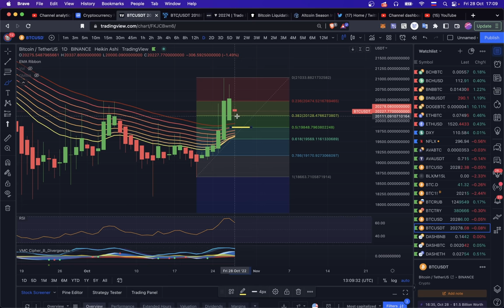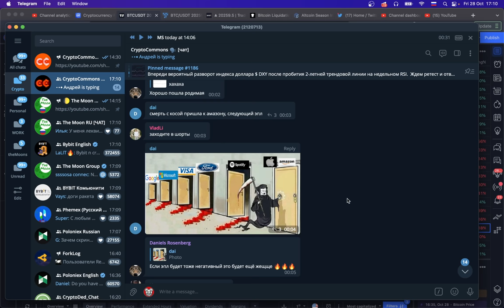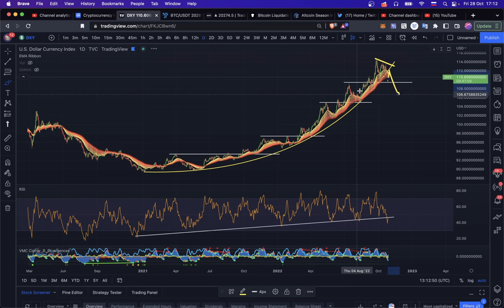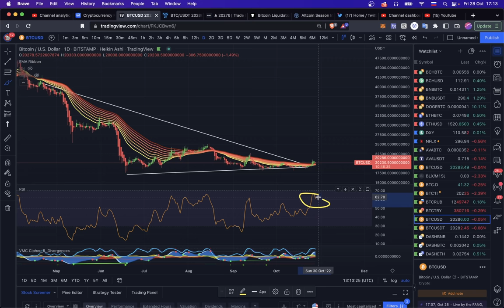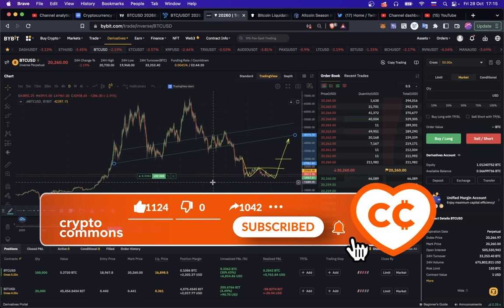БИТКОИН ОТБИЛСЯ ОТ ПОДДЕРЖКИ! ✅ ЖДУНЫ ОСТАЛИСЬ ЗА БОРТОМ? 😆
BTC: 1JcJgpSHbrRwgnvLeteXNfNXxLgpDuxyMP
ETH: 0xC8b0CF755bec8155D371676D77A579D7E15fd7eD
DASH: XuhZGGGezSEqnDq5ETBkiMc4ARfS6UxQAi
LTC: LfGpGJjkcrgZV12VNnQdEx79uHgeHSS8oG